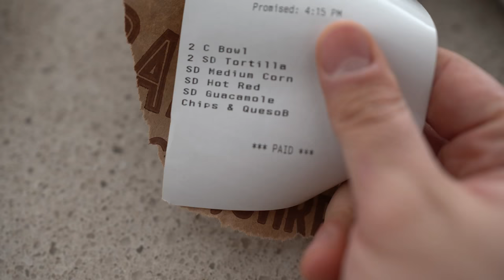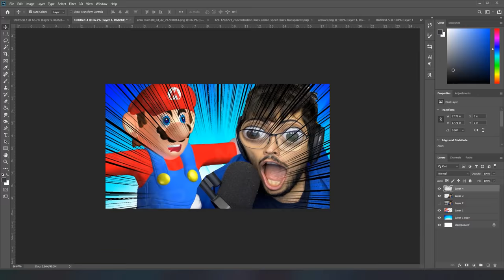A Day In The Life of a Full Time Youtuber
Today I make something different and show you my life as a full time youtuber with 1 million subscribers. You're probably expecting a mansion in california with a lambo, but instead you'll enjoy my Shiba Inu dog and my derp skills.